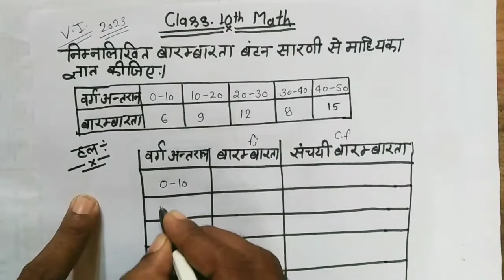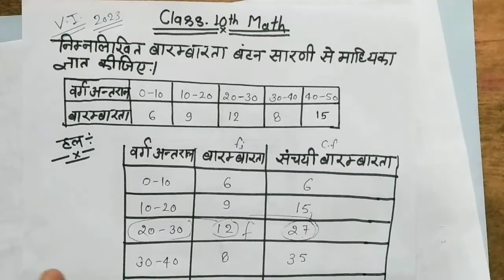कक्षा 10 गणित वर्ग अंतराल का माध्यक ज्ञात करें मात्र एक बेहतरीन क्लास में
hp classes math by Pavan sir
hp classes
math bhai Pawan sir HP classes
varg antral ka madhyamik Madhya bahulak kaise gyat karen
varg antral ka madhyak
class 10th math varg antral ka madhyam
UP board class 10th NCERT pattern per aadharit class 10th math madhyamik
HP classes Pawan sir
HP classes
Pawan sir HP classes